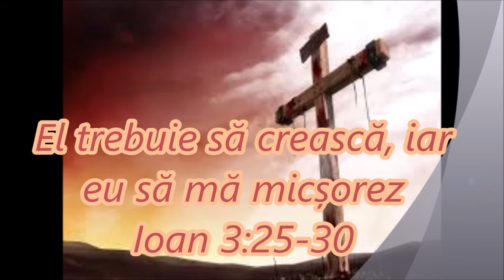El trebuie să crească, iar eu să mă micșorez - Ioan 3:25-30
Predicator Florin Stanca - Duminică seara - 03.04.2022